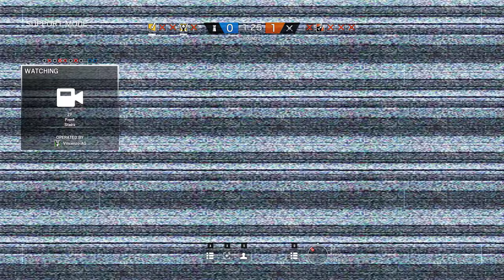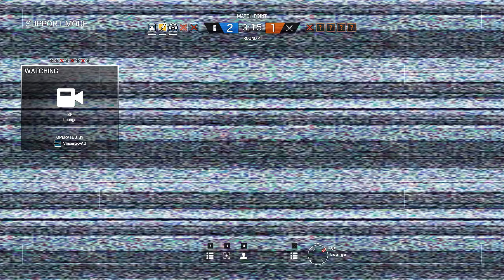This One's for Stu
Admire the thumbnail!